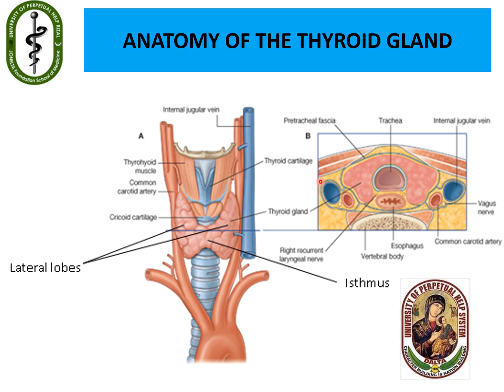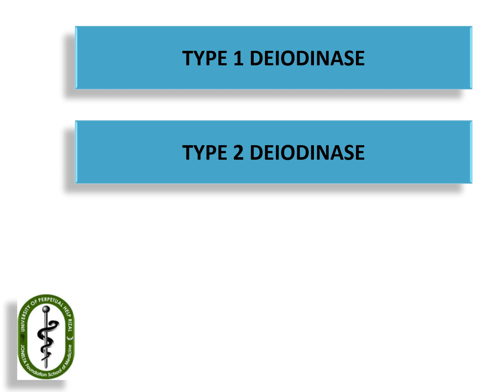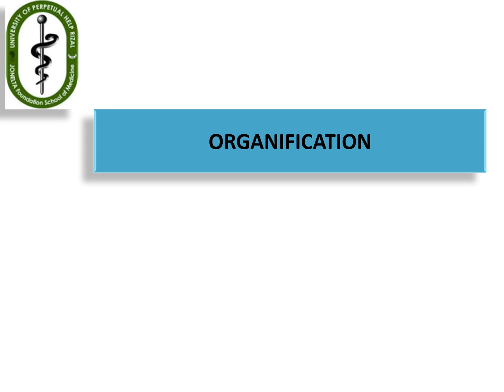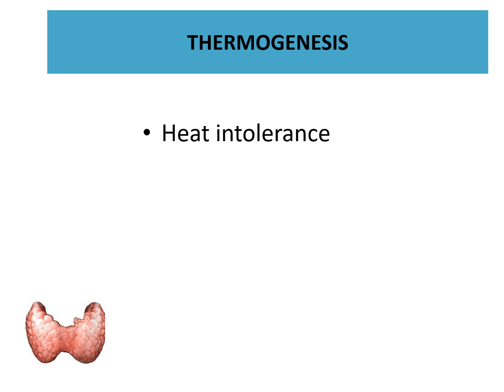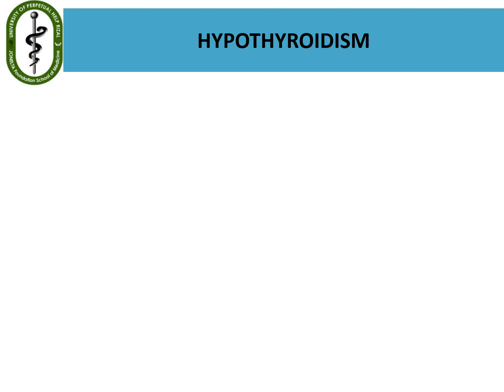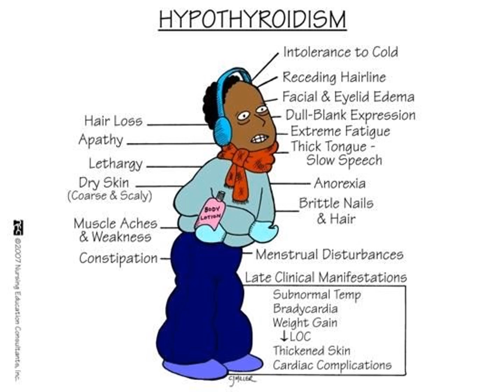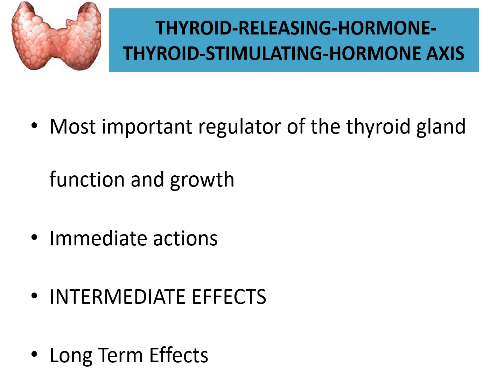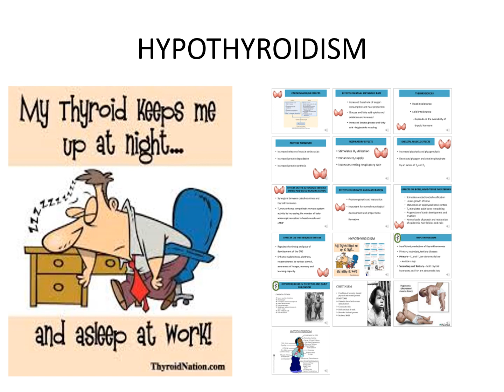Thyroid Gland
Lecture on Thyroid gland Physiology